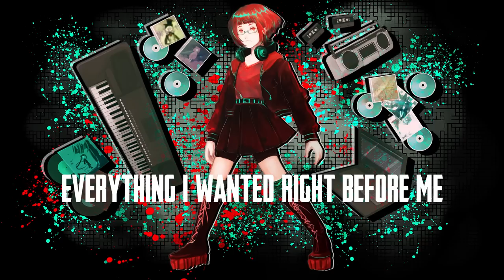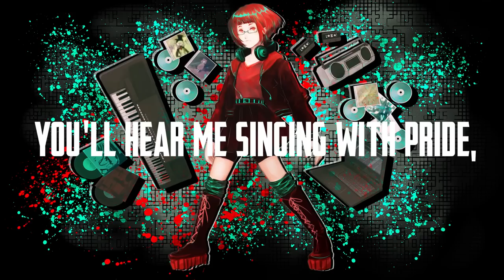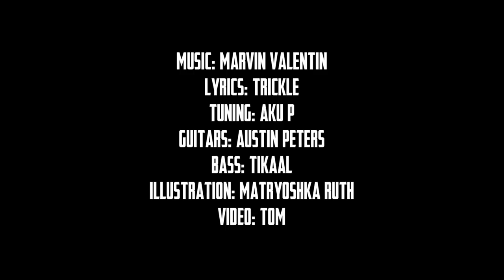Marvin Valentin - Starburst ft. GUMI【Original Song】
Trickle's Version: -still haven't done it-

Hello, Finally I finished a song, I have more in the works. This was made to celebrate GUMI's Birthday. The next week I'll be going to NY Carnegie Hall and I also wanted to leave you guys with a new track, I hope you guys enjoy it :D

Lyrics:
[Verse 1]
Again, I'm losing sleep,
Running on a headache,
Morning comes too early

I close my eyes and sing,
Feeling the beat moving in sync

Finally, is this a dream?
Everything I wanted right before me

Mix this to master,
Uploading after
Is it finally time that their ears turn my way

[Pre-Chorus 1]
See that future hanging
Now it's mine I'm taking
They said I can't make it

[Chorus 1]
How's that for sound
I like it loud
Turn up your dreams and play out
I've got it inside, the light
To shine so bright
Here's my big break, now everything is alright
Next time you see
Me, I will be
Living my dream, it's happening
I've got all my goals in sight,
The time is right
It's uploaded now,
Hope it sounds all right

[Verse 2]
Waking from dreams to be
Outside waits a new day
Wonder what awaits me

Pick up my phone to see,
I'm on the charts,
Here's where it starts

One step closer to fame
Now my journey's started,
You'll know my name

I've got it in sight
I'm holding on tight
To the day I can say that I did it my way

[Pre-Chorus 2]
Where there's smoke, there's fire
Now I've got the lighter
See me rising higher

Straight to the top

[Chorus 2]
Look up on stage, you'll see my face
Glowing brighter than fire
All of those long nights I'd fight
The morning light
Are paying off, now everything is alright
The Hall of Fame will hold my name
To the stars I set my aim
I'll rock the world with sound
We'll play it loud
So gather around
Bouncing in the crowd

[Bridge]
Why do my friends look at me now with sorrow?
Envy won't hold me back, reach out and grab tomorrow!

[Chorus 3]
You'll hear me singing with pride,
The night is mine
I'm at the top, now everything is alright
3, 2,
1 and let's go
We'll rock the boat
Don't let anyone
Ever tell you no
Ohh oh oh
We're feeling the beat
So show
You've got it inside, the light
We'll fight the night
And stand with pride